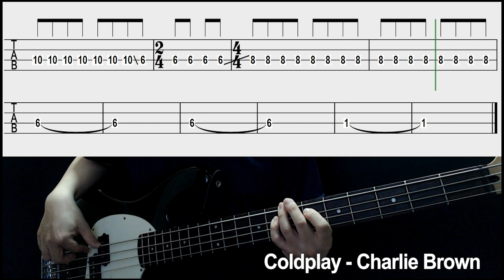Coldplay - Charlie Brown (Bass cover with tabs 115)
-There is no repeat bar at 2:04. Sorry for mistake :)

-Gear
  : Cort sp PJ Bass
-Effects